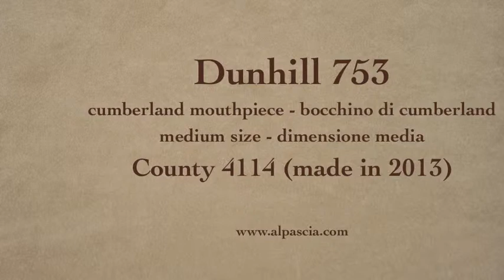pipa Dunhill County 4114 753 - smoking pipe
Dunhill County 4114